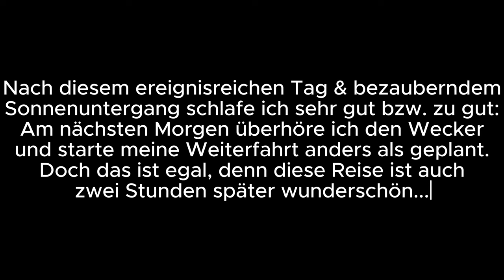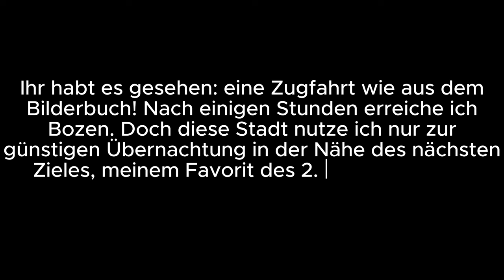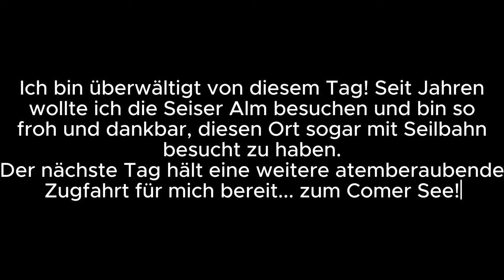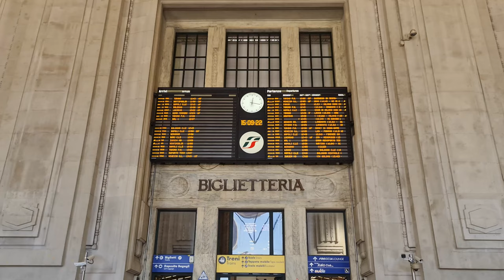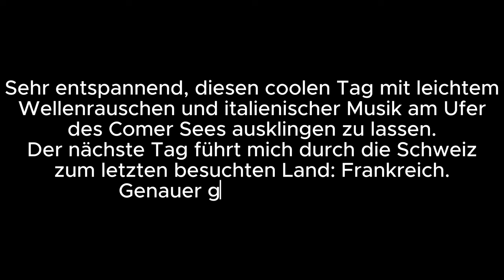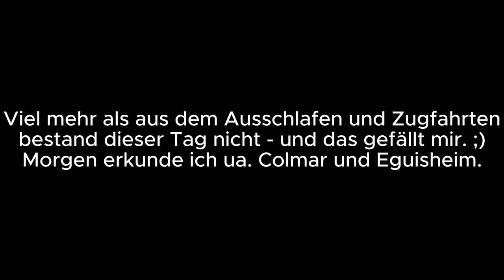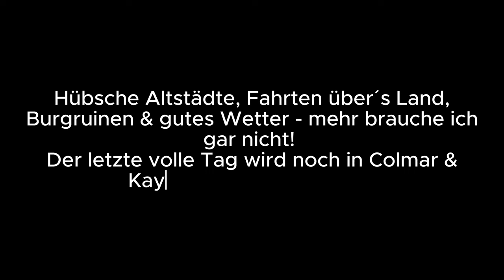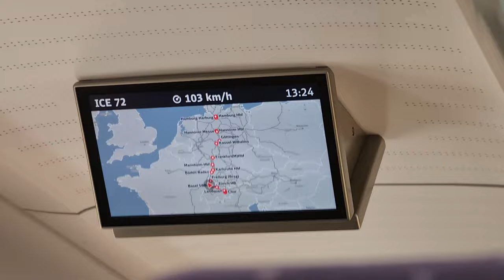Mit dem Zug durch Belgien, Österreich, Italien & Frankreich: Meine 1. Interrail-Reise [2022, Teil 2]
Im September 2022 startete ich meine allererste Interrail-Reise - komplett alleine! Die Zugreise ging zuerst nach Belgien und Österreich, gefolgt von Italien und Frankreich. In Teil 2 (von 2) zeige ich euch ein paar Eindrücke aus Wien, Graz, der Seiser Alm Nähe Bozen, Como, Colmar, Eguisheim und Kaysersberg im Elsass - inklusive der Fahrten dazwischen.

Kapitel:
00:00 Wien
00:57 Graz
07:34 Seiser Alm
15:59 Como
21:54 Colmar
25:20 Elsass

Hintergrundmusik aus dem Video:

1.
Music from Uppbeat (free for Creators!)

2.
Music "Relaxing Fireplace Spirit - Ambient Acoustic Guitar Background Music" by Julius H. from Pixabay

3.

4.

5.

6.

7.

8.

9.
"Parisian Cafe" by Aaron Kenny

10.
Track: Samlight, Marco Tamimi - I Wanna Be Ok

11.